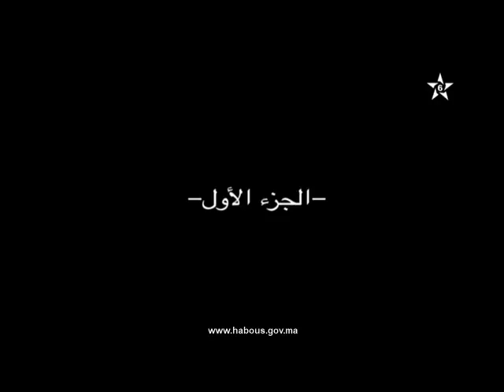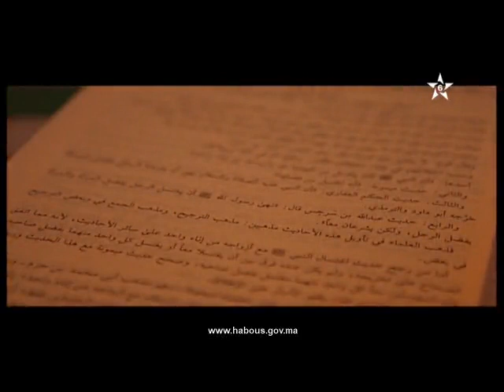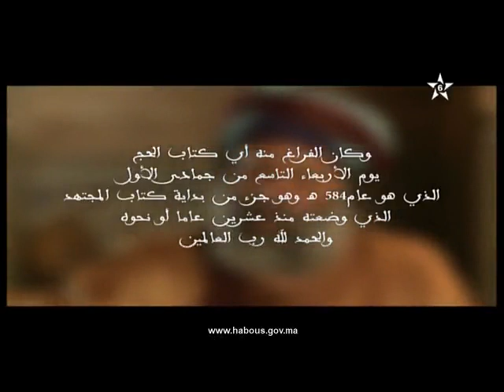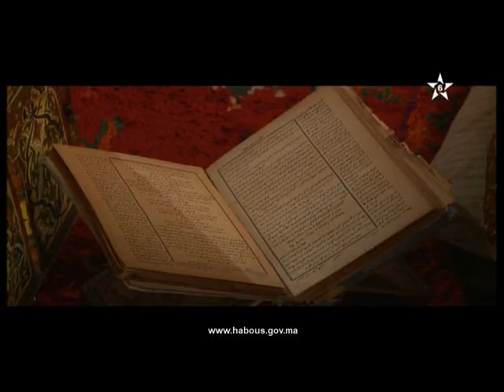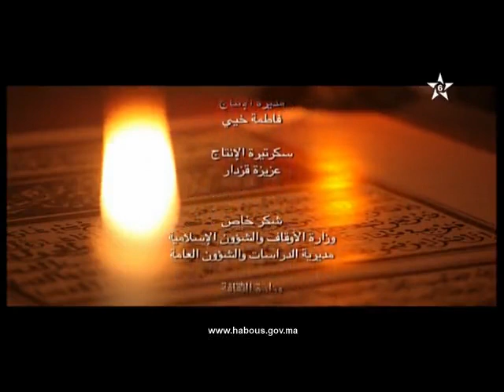رفع الحجاب عن وجوه أعمال الحساب لابن البناء المراكشي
برنامج منابع ذاكرة علماء المغرب، والحديث عن كتاب رفع الحجاب عن وجوه أعمال الحساب لابن
 البناء المراكشي.